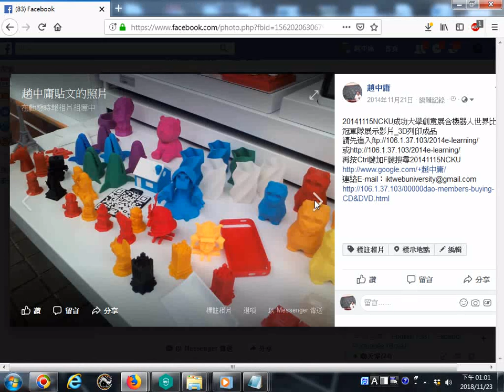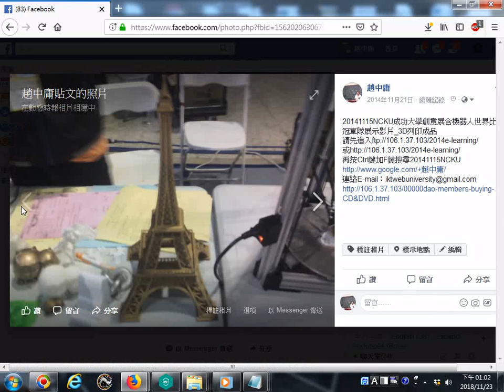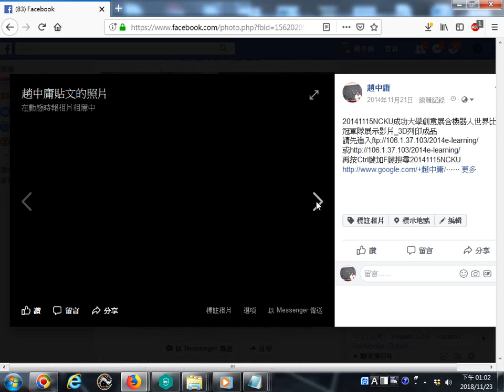20141115NCKU成功大學創意展含機器人世界比賽冠軍隊展示影片 3D列印成品 20181123螢幕錄影